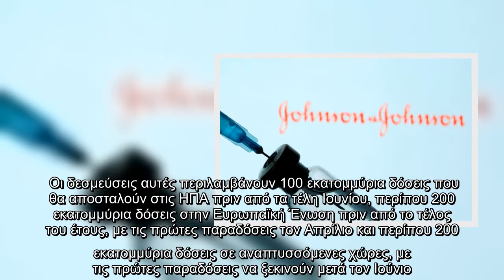Κοροναϊός : «Την επόμενη εβδομάδα» τα αποτελέσματα του εμβολίου της Johnson & Johnson